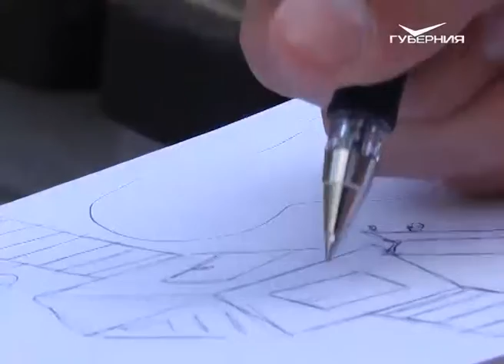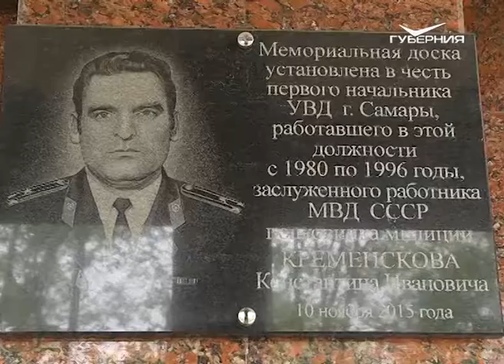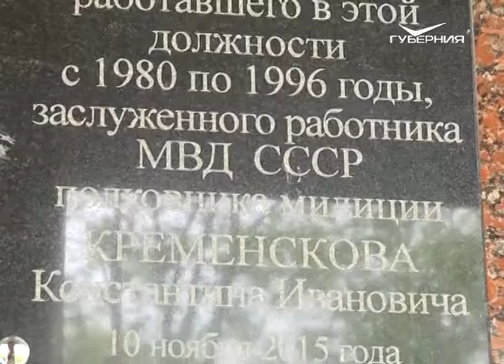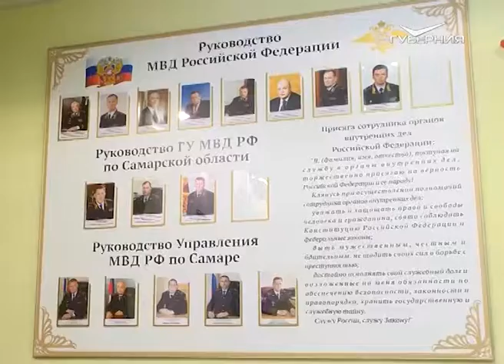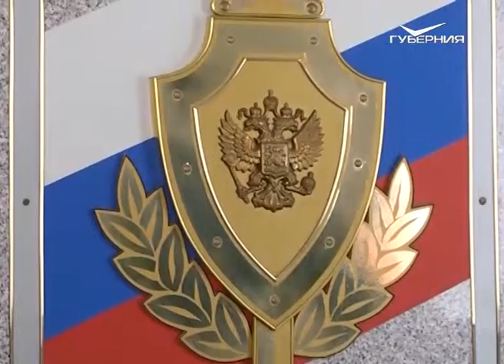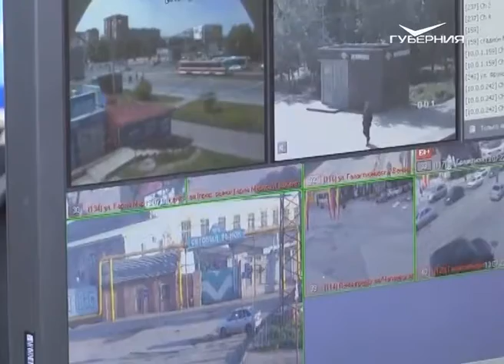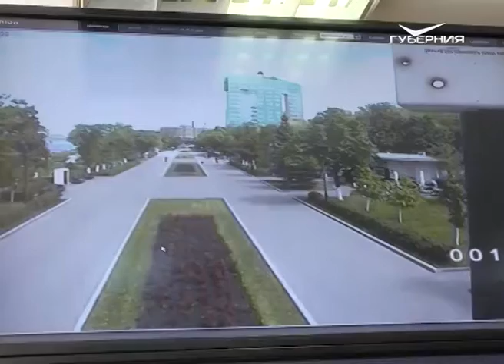С Дядей Степой - мы друзья 22.05.2016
Первый правильный ответ на вопрос нашей викторины пришел от Анатолия Виноградова. Он отправился в управление МВД России по Самаре, где узнал подробности о работе ситуационного центра “Безопасный город” и о сотрудниках, которые сделали большой вклад в работу управления.